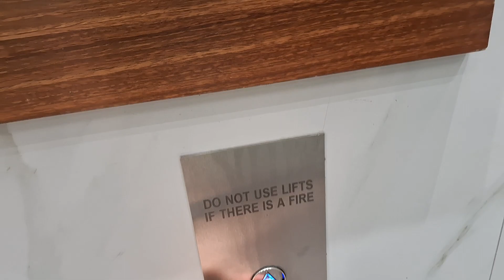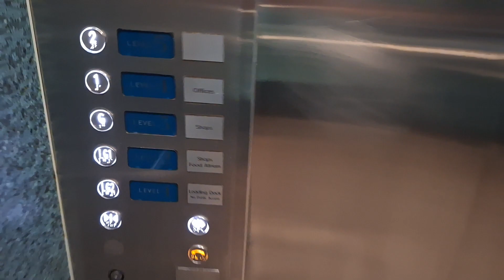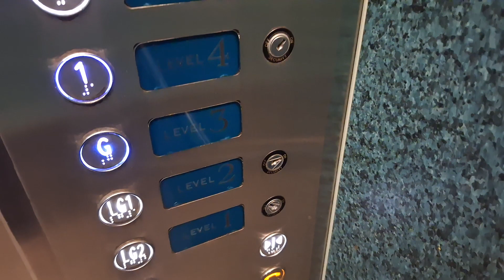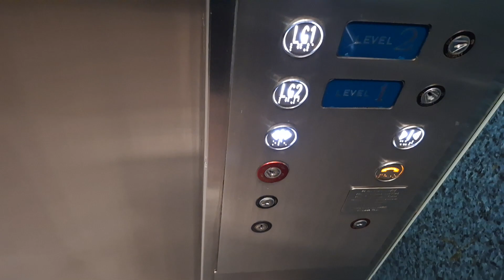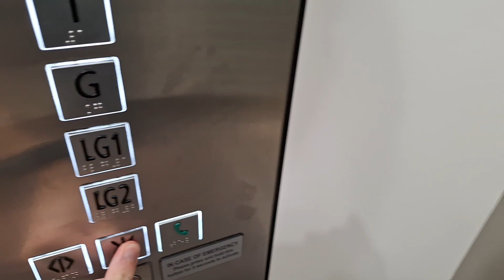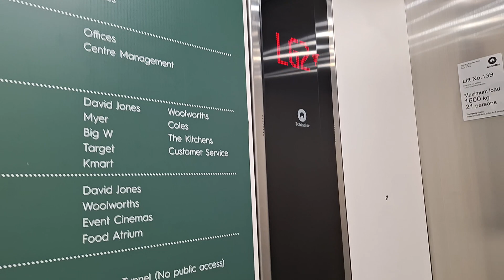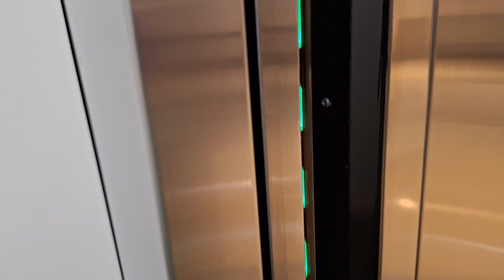Old vs New: Modded 1995 Boral and 2022 Schindler 5500 (MRL) Traction Elevators at RTC, GC, QLD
This is my first elevator video of 2024. It starts with the old versus new. Unlike the other Borals here, the doors don't open until the elevator has come to a complete stop. In mid 2022, Schindler added an elevator right next to the double-modded Boral to make it easier for the customers, despite Orbitz maintenance. And I wonder why Schindler installed a 5500 instead of Orbitz installing a Hitachi LCA. And this is one of the last 5500s to be installed before Schindler installs 5000s.

And by the way, this is a retake of the 5500 in 60 frames per second.

Note: RTC = Robina Town Centre. I shortened it due to the character limit.

Brand (old): Boral (modded)
Brand (new): Schindler
Type (old): Traction
Type (new): MRL Traction
Model (new): 5500
Capacity (old): 4000 kg (44 persons)
Capacity (new): 1600 kg (21 persons)
Floors Served: 5 (LG2, LG1, G, 1, 2, 3)
Year Installed (Boral): 1995
Years Modded (Boral): 2007 and 2018
Year Installed (Schindler): 2022
Voice (Boral): PXSG
Voice (Schindler): S5AU
Buttons (Boral): Blue Dewhurst US95
Buttons (Schindler): Red Linea 300
Indicators (Boral): Pixel Technologies LCD
Indicators (Schindler): Black Linea 300
Death-Trap Rating (Boral): 1/10 (bouncy levelling)
Death-Trap Rating (Schindler): 0/10

Video 1 out of 6 at Robina Town Centre
and Hospital on January 7, 2024.